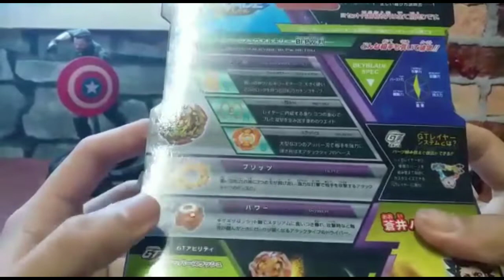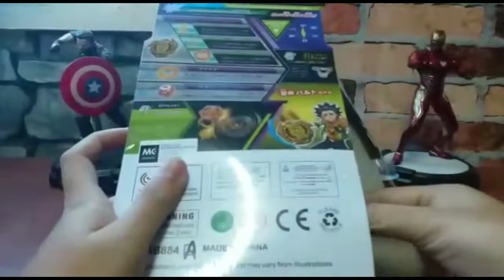[Amir] Unboxing Slash Valkyrie Goku Gold Ver.! | Beyblade Burst Malaysia 🇲🇾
Terbaik geng.. klau SB ni buat Goku aku dah beli lama.

[SONGS THAT WE USE]
BGMs:Joakim Karud - Classic
            Junklicious - Space Gelato
            Street Fighter V - Ken's Theme

Intro: Cream Blade - Heavenly
Outro: Chris Linton & Cadmium - Slow Down

Nak Beli Beyblade Murah? Link di bawah👇🏻👇🏻

SEMOGA BERJUMPA LAGI DI VIDEO AKAN DATANG!! SAYONARA!!